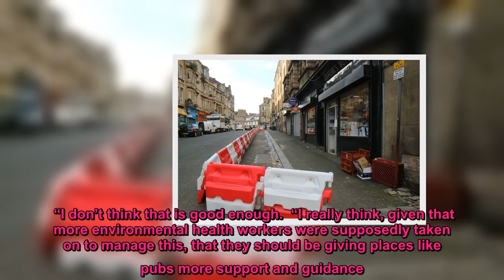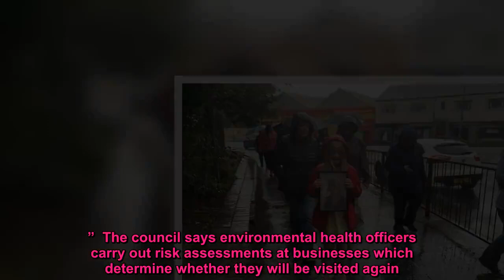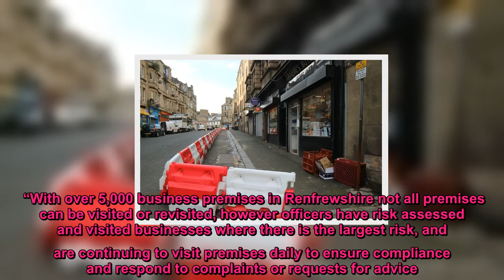Pub boss calls for more support for businesses as closure fears loom for second time